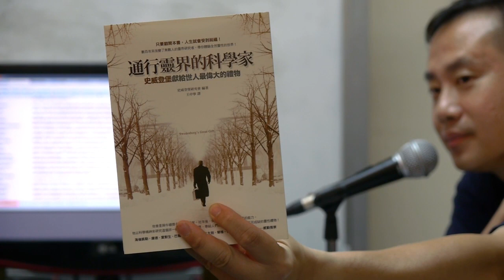史提反聊天室: 靈界大冒險 (下)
各位如對Emanuel Swedenborg此題目有興趣，我們*或*可組織一些小組討論。